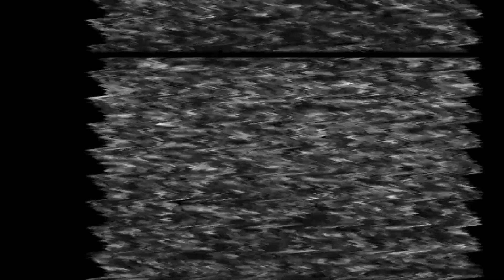Snow Storm Plow Time ( Fight The Power Series 2-5 )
Another record snow storm has hit Ohio this time dumping more than 6" of the White Gold. We tossed the Myer Plow on and went to work
How did everything go Well check it out cause to use it went like clock work ...
The Myer Plow was a great price when we first started out and will be a great piece of equipment for years to come this will be the last winter season I will use this plow sierra will take it over next winter as we will be up grading to a larger plow in the summer...
Our Mission here at OneLove Lawn llc
We strive to provide the very best Lawn Care, Landscape, and Snow removal
services in Central Ohio.
By offering our clients personalized services and an amazing experience!
Give us a follow on our social platforms

Channels we watch

Product's We use

For Product reviews and or ideas on content

OneLove Lawn llc
Veteran Owned Family Operated
Check our website out to see more of our work